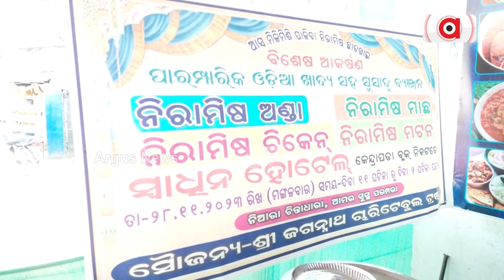Kendrapara: Fish, Chicken Eggs Prepared From Vegetarian Ingredients On Chhadakhai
ଛାଡଖାଇ ପାଇଁ ନିଆରା ଆମିଷ ଦ୍ରବ୍ୟର ଟ୍ଵିଷ୍ଟ || Chhadakhai Special